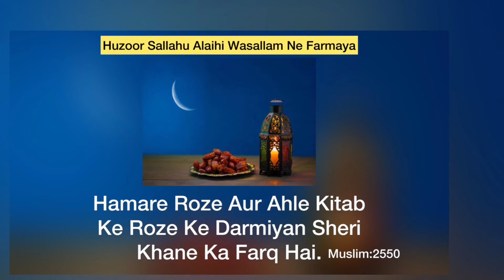Quran Har Roz | Part 1467 | Surah Al - Maida Ayat no. 100 | Happy Ramadan 2022 | Ramadan Day - 14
Urdu Tarjuma